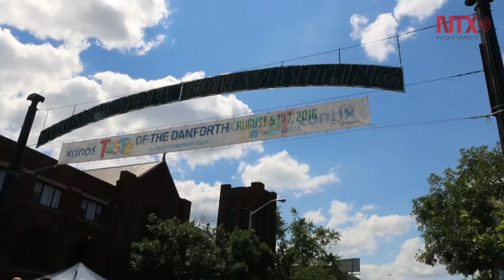Con espíritu griego, se realiza en Toronto el mayor festival de verano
Celebración por herencia griega y el multiculturalismo canadiense